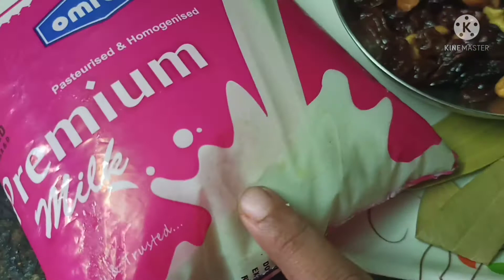How to make khiri ( ସ୍ପେସିଆଲ୍ ଓଡ଼ିଆ ଘର 🏠 ଖିରି )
ଆଜି ଜେଜେ ବାପାଙ୍କ ଶ୍ରାଦ୍ଧ ରେ ଚାଉଳ ଖିରି ପ୍ରସ୍ତୁତ କରିଚି କେମିତି ଲାଗିଲା ମୋତେ comments କରନ୍ତୁ